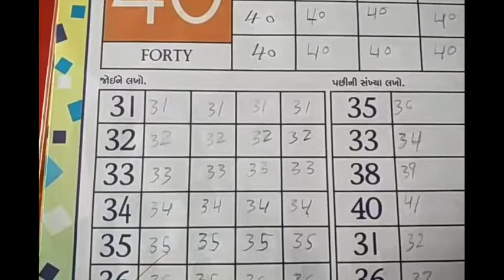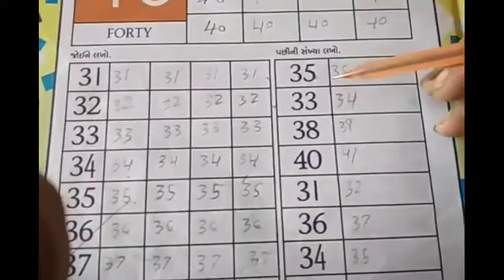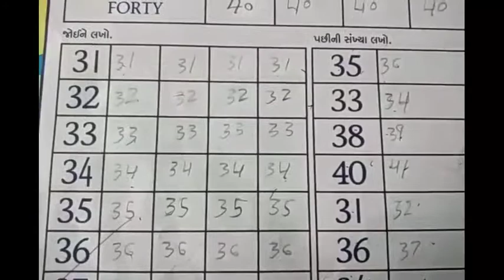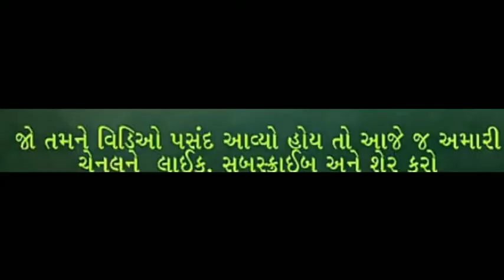UNNATI SCHOOL STD HKG Sub English 31to 40 નંબર